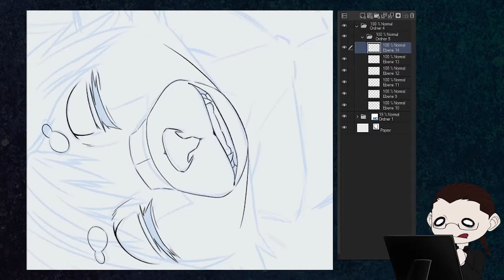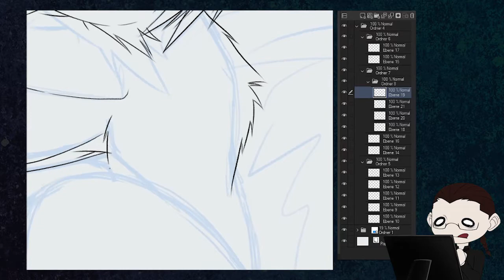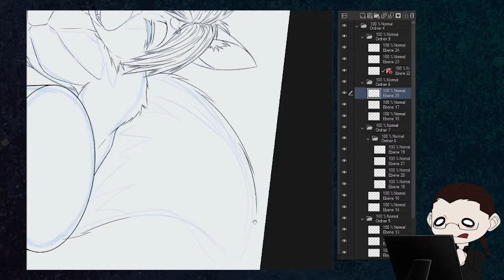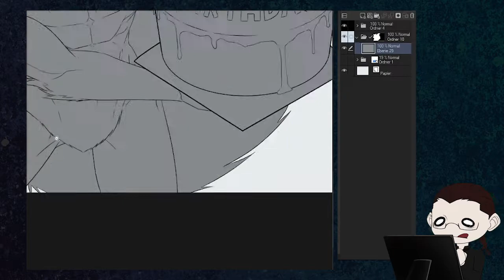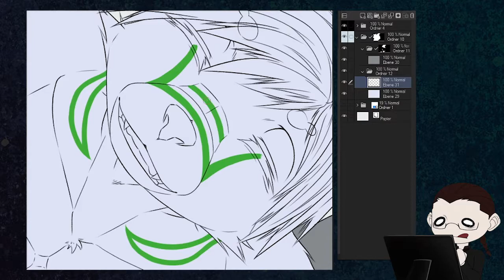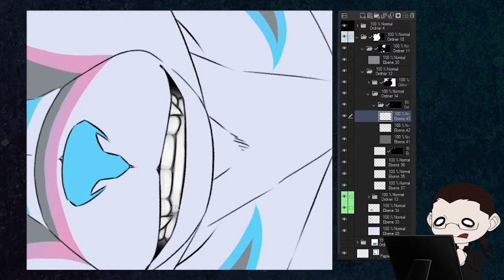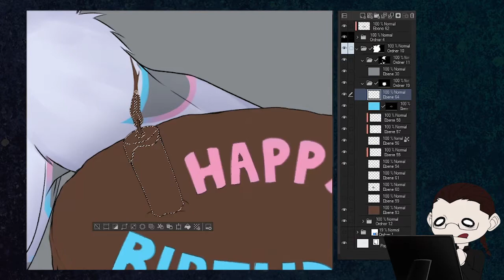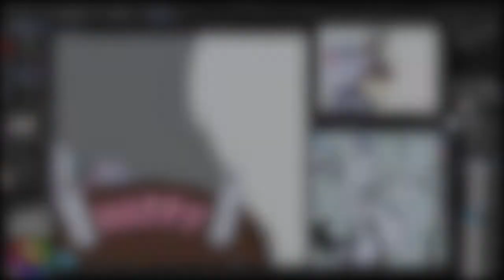Birthday gift for Kaidu [Commission]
Hoi hoi,
a commission for a good friend ;3

or Follow me on:
+ [Twitter NSFW] (twitter/AltenasoulArt)